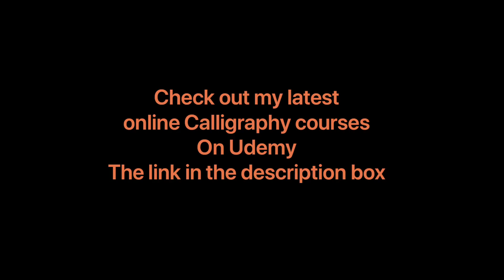‎ هو الله بالخط البنزرتي / Arabic calligraphy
هو الله بالخط البنزرتي

Arabic calligraphy
Handwriting
Lettering
Best video
Hand made